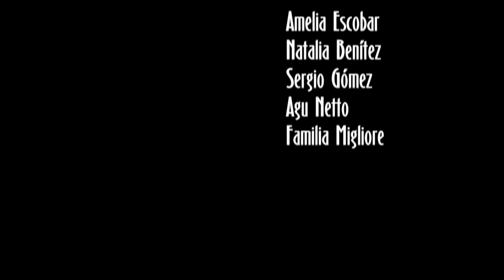Cortometraje., T-Shirt Dress, Dir: Cacho Falcon